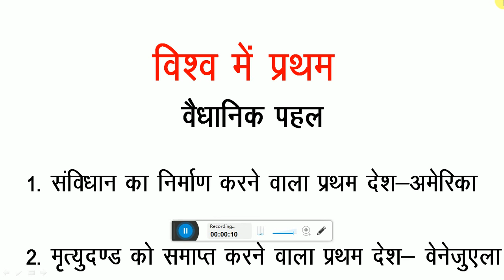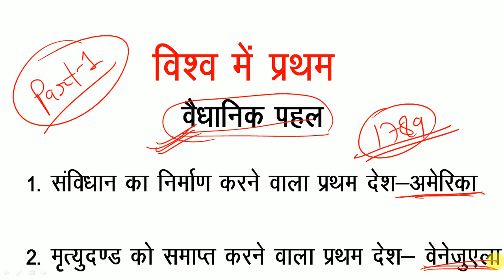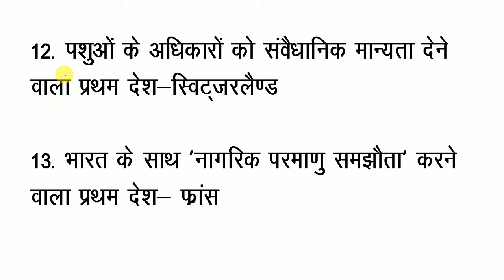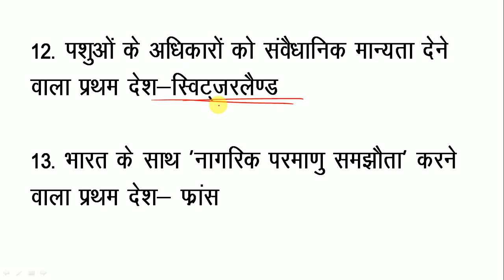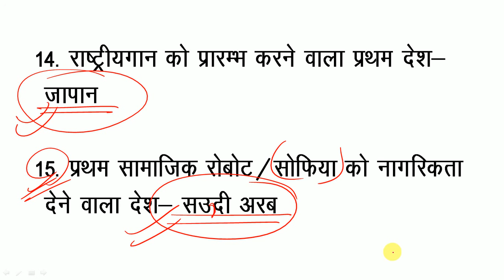first in world part 1/vishawa me pratham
Hi friends...
दोस्तो इस विडियो मे हम .MathandGSClasses(MGS).

first in world part 1/vishawa me pratham FirstINWorld mgsfirst in world part 1

Hello friends..